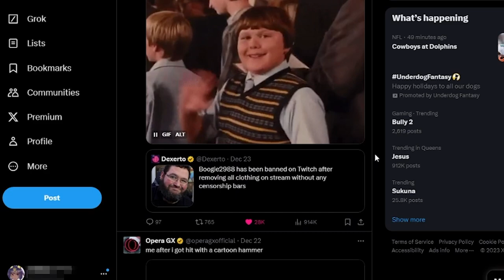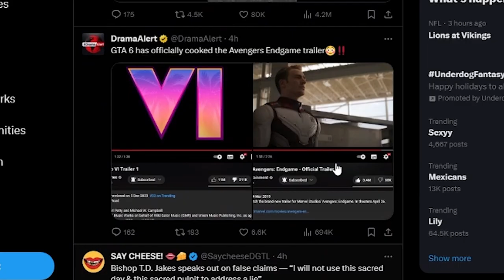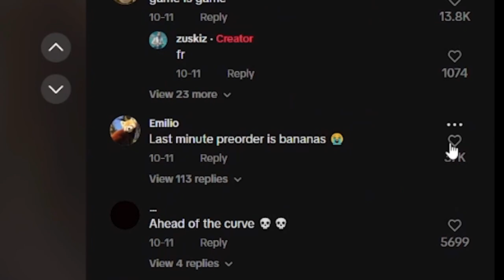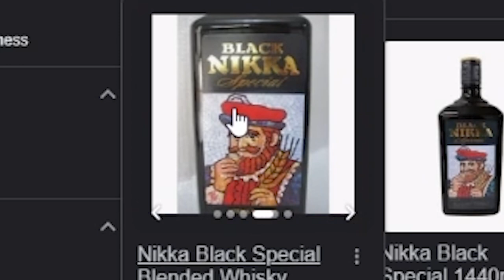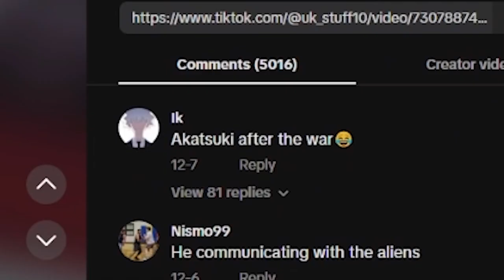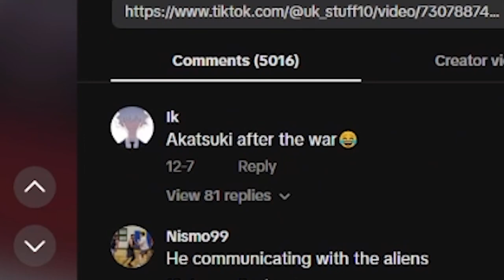Posts That Made Us Question Humanity | Why People Don't Deserve the Internet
Everyday we stray further from god... at least we're getting a handful of good memes from it.

song name: I Did What I Did